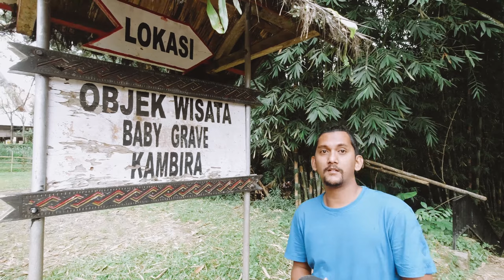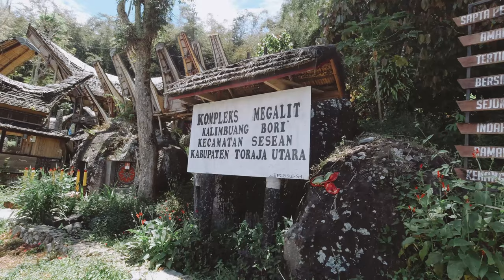Explore Toraja Eps.5 | Bayi Yang di Kubur didalam Pohon.